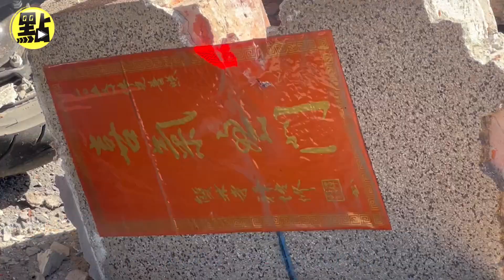【點新聞】沒先拜拜請示？台南工人拆小廟 竟被屋頂壓倒慘死